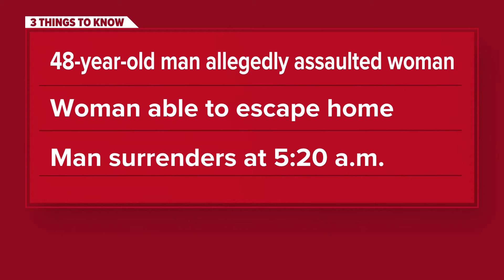Standoff with barricaded suspect on west side ends after five hours, BCSO says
Deputies tell us a man refused to come out of a home after assaulting a woman. BCSO says a child was also inside the house.